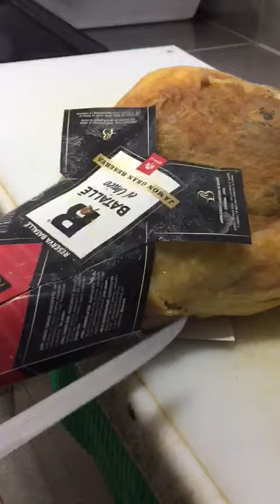Como deshuesar un jamón Batalle, Charcuterías Pascual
Jamón Batalle.
Cerdo de pura raza Duroc, con gran infiltración de grasa, trabajado al estilo Ibérico en granada, fusionando lo mejor de ambos mundos.